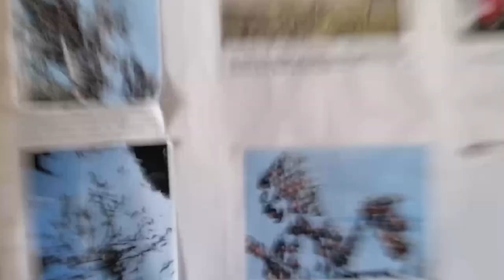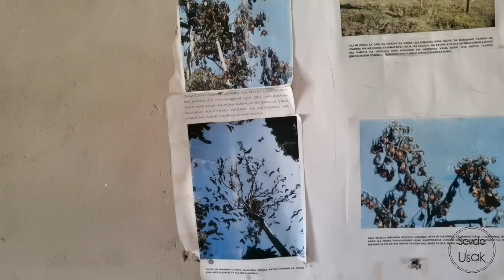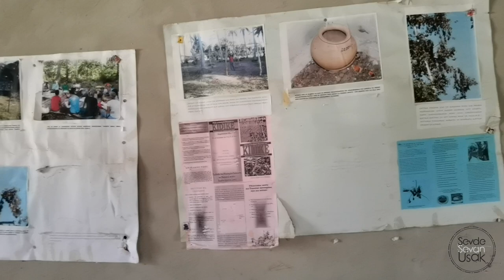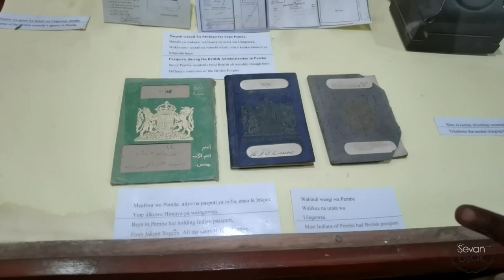Nana ve Gaylepi’yle Pemba Adasında Mango Yağmuruna Tutulduk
Nana ve Gaylep'iyle, Zanzibar takımadasının bir parçası olan Pemba Adası'nı keşfettik. Dev yarasalardan, farklı bitki türlerine ve kocaman mangolara varana kadar bir dizi şeyle karşılaştık!